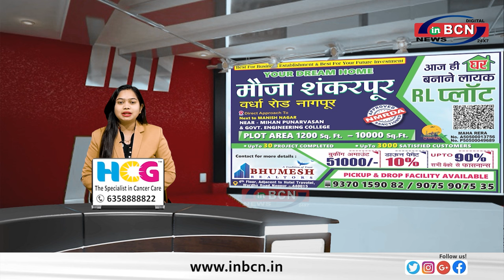लालबर्रा में सड़क हादसे में चाचा भतीजे की दर्दनाक मौत ... INBCN NEWS